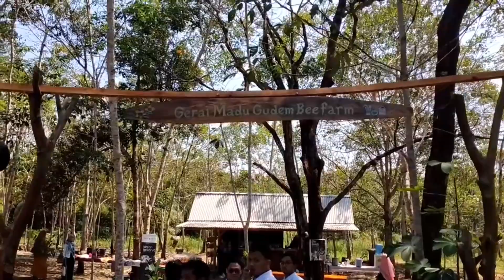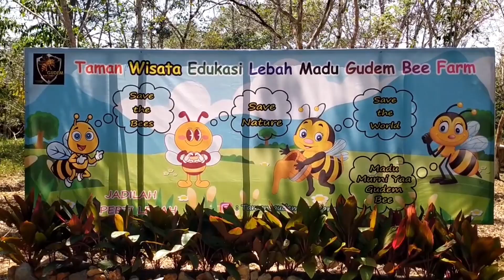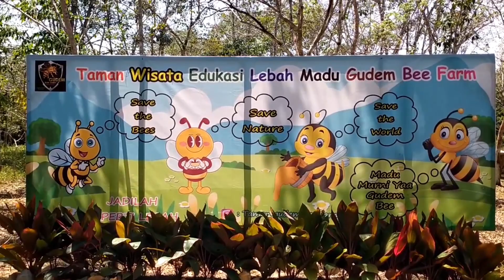ANGKAT TEMA DIGITALISASI DAN PROMOSI PARIWISATA BERKELANJUTAN